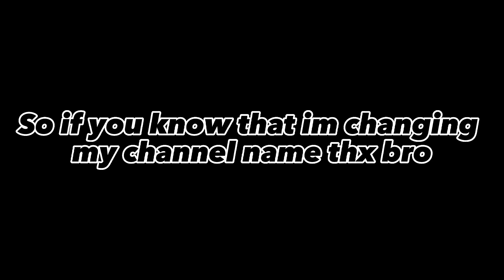Changing my channel name announcement